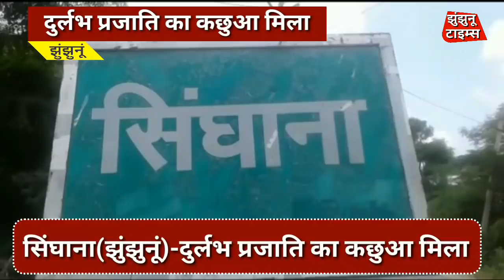झुंझुनू की TOP 3 NEWS| 20 अगस्त | 20 August | 2018| News bulletin| jhunjhunu-times